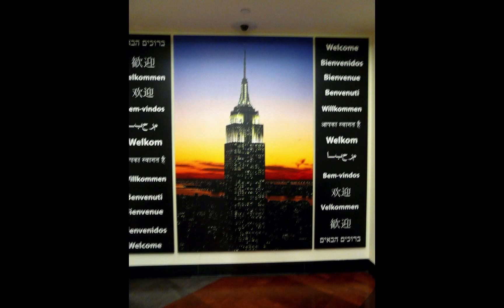New York in 3 Tagen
Kurzbesuch anlässlich einer USA Rundreise im Jahr 2009.